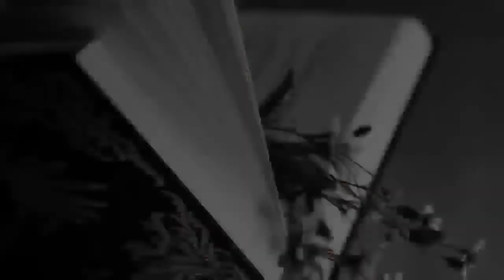Ketetapan Terindah ( Audio Book ) Bab 2 Istiqomah Tidaklah Mudah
pesan di Bab Istiqomah Tidaklah mudah

jika di sekitar pandanganmu tak ada yang membantu tak apa2,tetaplah melangkah dan tetaplah tabah. allah tak kan melepas tangan kepada hamba-nya yang segala sesuatu di niatkan untuk perubahan lebih baik.

semngat ya.

 pengisi suara NININ